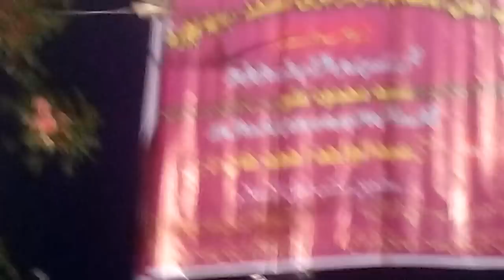"Naanotvi ka ka lashkar" "Ulema e Deoband" (Tarana) by Sufiyan Khan amazing voice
Naanotvi ka ka lashkar (Tarana) by Sufiyan Khan amazing voice